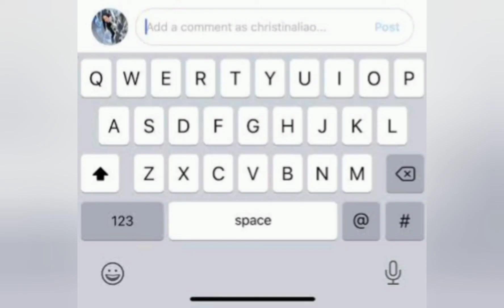INTERESTING FACTS PART - 6 ( TELUGU )